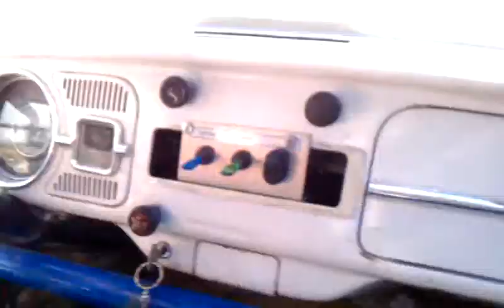Daves pad pt 1